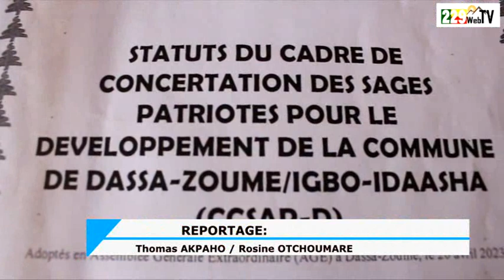SOCIÉTÉ : VIE ASSOCIATIVE DANS LA COMMUNE DE DASSA-ZOUMÈ, ZOOM SUR LE CCSAP-D